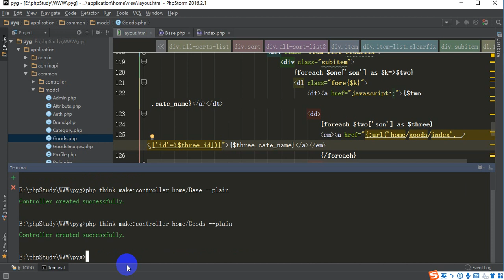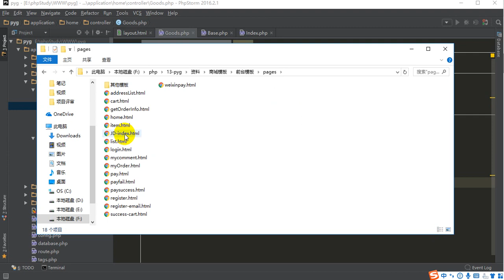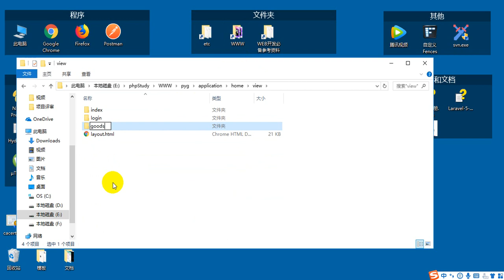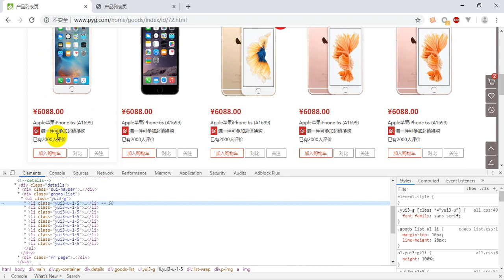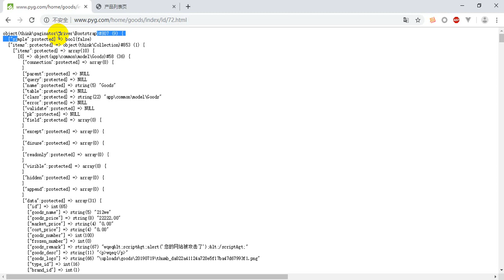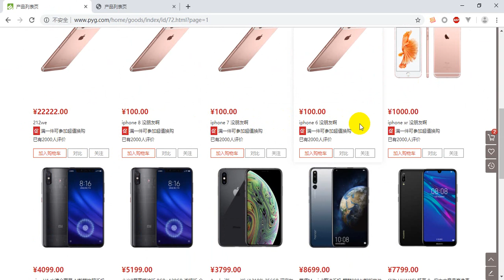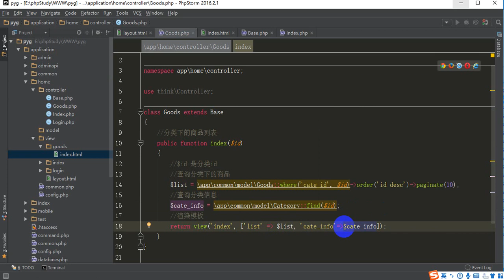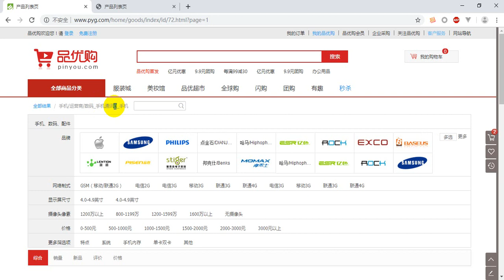Pyg 8- 4 商品列表展示